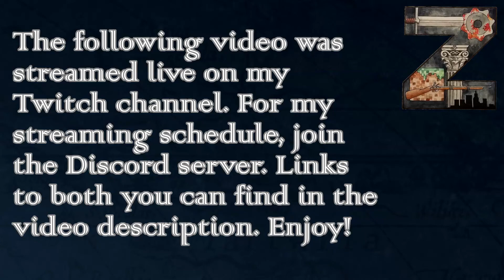HoI3 - Bice 10.52 | The Romanian Way | Ep119